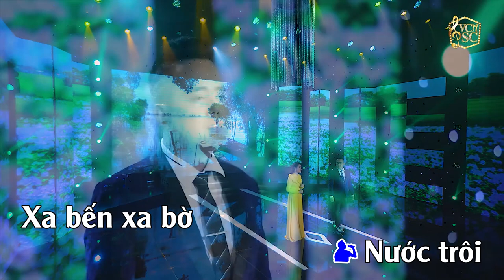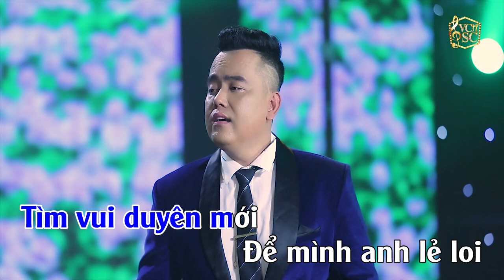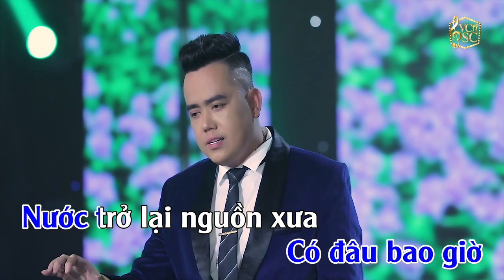KARAOKE | ĐÒ SANG NGANG | VỢ CHỒNG SONG CA